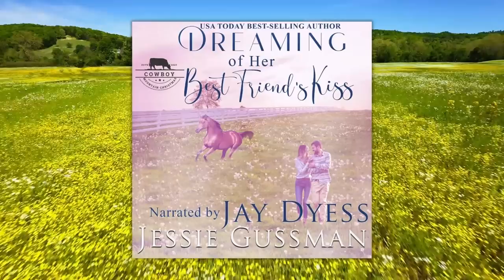Dreaming of Her Best Friend's Kiss - Book 5, Cowboy Mountain Christmas -Full Sweet Romance Audiobook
Blakley Barclay knows her parents are up to something. They’ve been matching all her siblings and even some other people in her hometown of Mistletoe.

But the man they’re wanting to pair her up with? A huge pro-ball player with more muscles than brains and she is NOT interested.

So she turns to her best friend for help.

Martin Zedler is on the receiving end of some match-making of his own. He is equally uninterested.

Blakley’s proposition that they pretend to be interested in each other to foil the romantically inclined efforts of her parents seems like a good idea. Until a well-meaning do-gooder enters them into Mistletoe’s annual Christmas Kissing Contest.

When they’re crowned the winners, the town goes on a crusade to catch them kissing every chance they get.

How will their friendship ever survive?

Dreaming of Her Best Friend's Kiss - Cowboy Mountain Christmas Book 5 - is a free, full-length complete sweet romance audiobook written by USA Today best-selling author Jessie Gussman, narrated by Jay Dyess.

00:00 Opening Credits
00:22 Prologue
09:17 Chapter 1
20:35 Chapter 2
39:38 Chapter 3
49:56 Chapter 4
1:07:10 Chapter 5
1:22:08 Chapter 6
1:34:09 Chapter 7
1:48:59 Chapter 8
1:57:28 Chapter 9
2:25:18 Chapter 10
2:35:54 Chapter 11
2:53:21 Chapter 12
3:13:17 Chapter 13
3:34:48 Chapter 14
3:58:48 Chapter 15
4:17:17 Chapter 16
4:31:32 Chapter 17
4:42:05 Chapter 18
4:47:39 Chapter 19
5:09:27 Chapter 20
5:20:34 Epilogue
5:28:06 Closing Credits